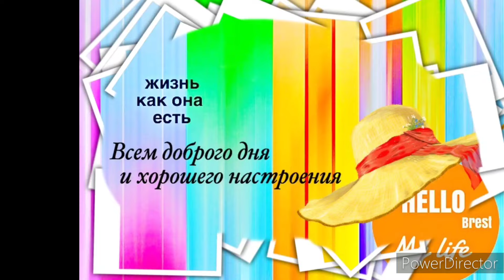На кухне у нас тепло и уютно, пахнет хлебом. Просто хочется жить.Vlog.Брест